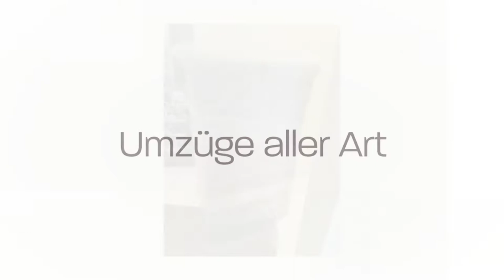Boos Umzüge – Entrümpelungen in Frammersbach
Unsere Umzugsfirma ist Ihr Spezialist für Umzüge, Entrümpelungen sowie Haushaltsauflösungen.

Boos Umzüge
Röslstr. 41
97833 Frammersbach

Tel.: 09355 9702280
Mobil: 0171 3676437 oder 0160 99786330